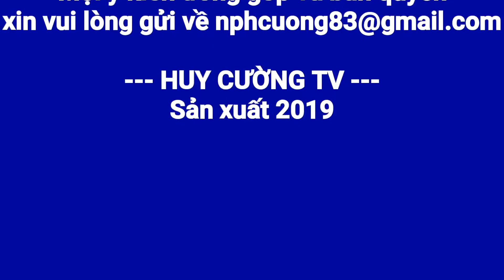Món ngon #1 | Cách Làm Món TÔM CÀNG XÀO HÀNH Đơn Giản Ngon Tuyệt Trong 5 Phút | Bếp Việt Official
Trong tập phim này mình giới thiệu đến các bạn món Tôm càng xanh xào hành nhé...

Kênh Bếp Việt do Ks. Nguyễn Phạm Huy Cường lập ra nhằm mục đích chia sẻ đến tất cả mọi người những món ăn ngon đơn giản, dễ thực hiện và thực hiện nhanh của những Gia Đình Việt.

Việc chia sẻ những món ăn, những kinh nghiệm cá nhân trong việc chuẩn bị bữa cơm ngon trong gia đình là niềm hạnh phúc của bà xã yêu dấu Hồng Yến của mình. Mong cả nhà luôn ủng hộ kênh Bếp Việt cũng như kênh Huy Cường TV nhé.

Vietnamese Kitchen Channel by Huy Cuong set up to share to everyone the simple, easy to implement and fast implementation of Vietnamese families food.

Sharing the food, personal experiences in preparing a delicious meal in the family is the happiness of my lovely wife Hong Yen. Hope everybody always support the Kitchen Vietnamese channel as well as Huy Cuong TV channel.

© Bản quyền thuộc về Bếp Việt
© Copyright by Bếp Việt ☞ Do not Reup